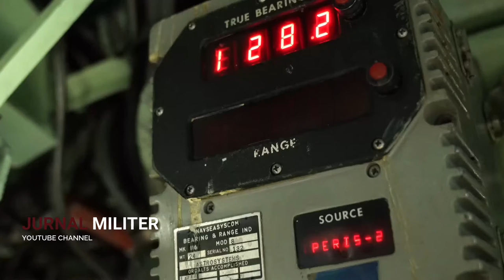Baru Terungkap!! Diam-Diam Amerika Punya Kapal Selam Mematikan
Kapal selam nuklir kelas Ohio mungkin merupakan sistem senjata paling merusak yang dibuat oleh umat manusia. Kapal selam yang memiliki panjang 170 meter dapat membawa dua puluh empat rudal balistik yang diluncurkan dari kapal selam, Trident II (SLBM) yang dapat ditembakkan dari bawah air untuk menyerang target lebih dari tujuh ribu mil jauhnya tergantung pada muatannya.